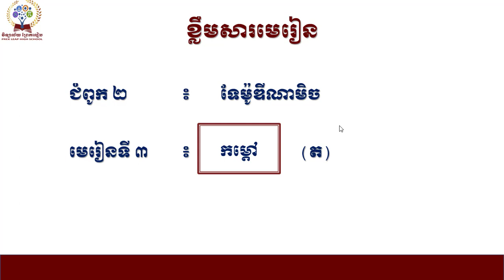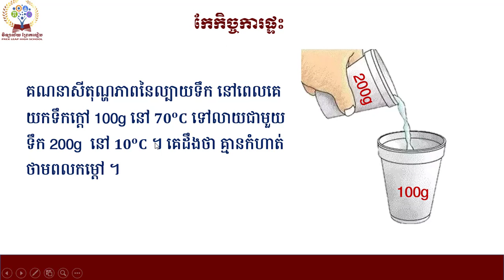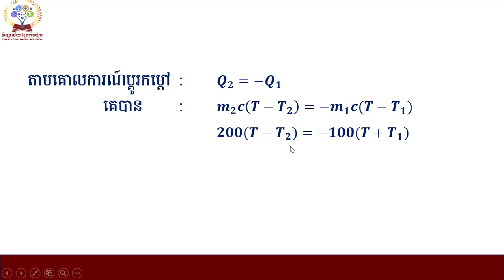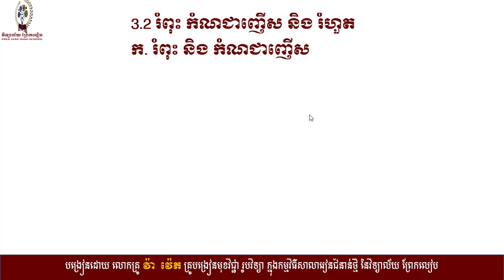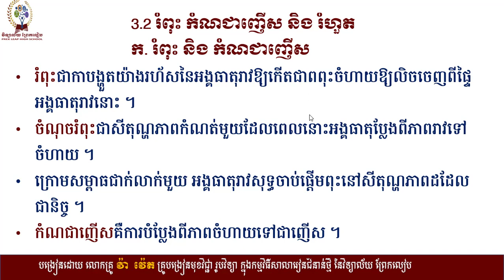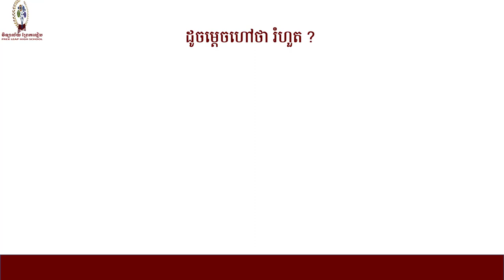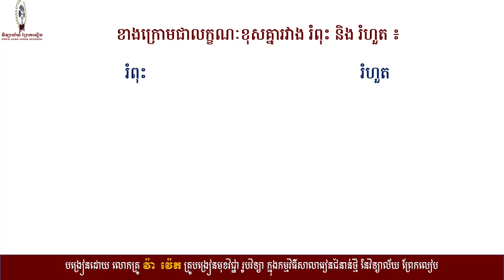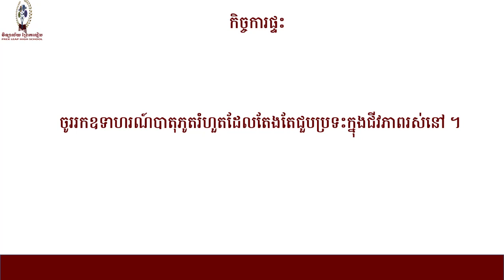# រូបវិទ្យាថ្នាក់ទី១០ # ជំពូកទី២ ទែម៉ូឌីណាមិច # មេរៀនទី៣ កម្តៅ (ត)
# រូបវិទ្យាថ្នាក់ទី១០ # ជំពូកទី២ ទែម៉ូឌីណាមិច # មេរៀនទី៣ កម្តៅ (ត) បង្រៀនដោយលោកគ្រូ វ៉ា វ៉េត គ្រូបង្រៀនក្នុងកម្មវិធីសាលារៀនជំនាន់ថ្មីនៃវិទ្យាល័យព្រែកលៀប